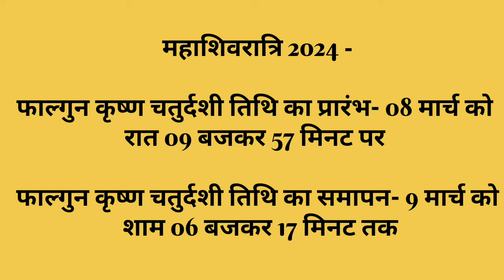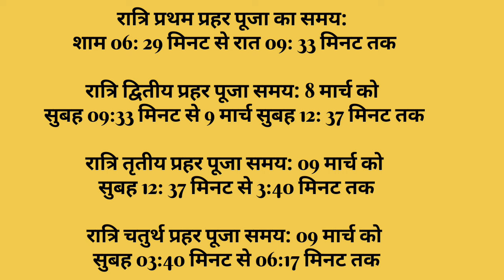Mahashivratri Kab Hai। Shivratri 2024 kab hai । महाशिवरात्रि कब है। शिवरात्रि 2024 में कब है।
Mahashivratri Kab Hai। Shivratri 2024 Date । महाशिवरात्रि कब है। शिवरात्रि 2024 में कब है। Shivratri#mahashivratri